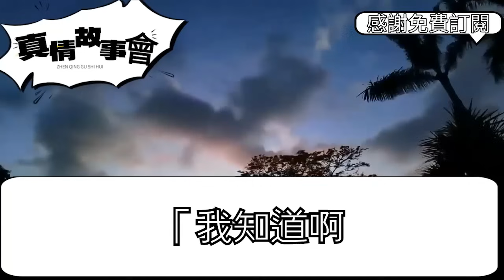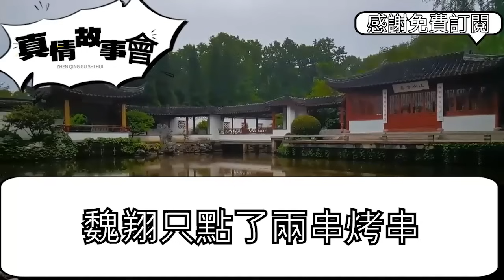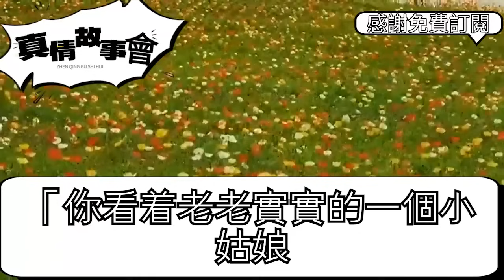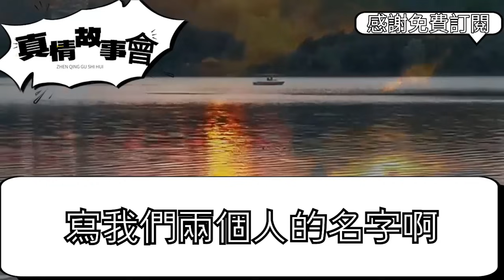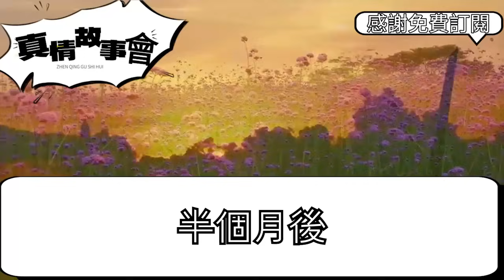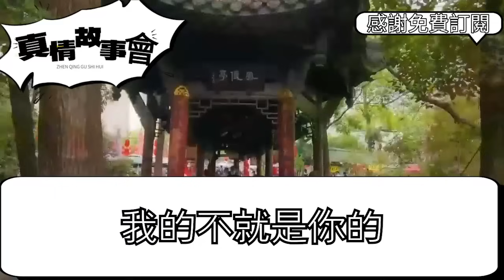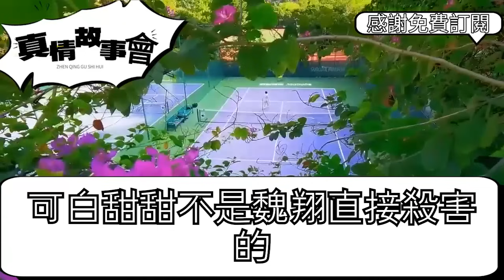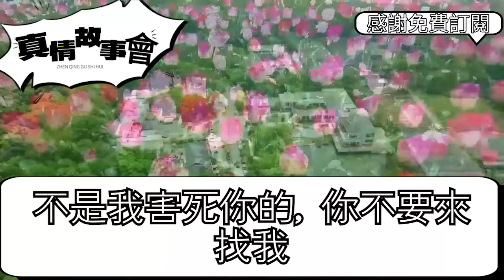買房時房東臨時加價20萬，男友卻催我答應房價定會猛漲，我湊夠錢去中介竟聽男友大笑：這蠢貨答應了事成後一人一半，我冷笑分手 取消買房投資，一年後房價骨折前男友跪求我買真情故事會||老年故事||情感需求